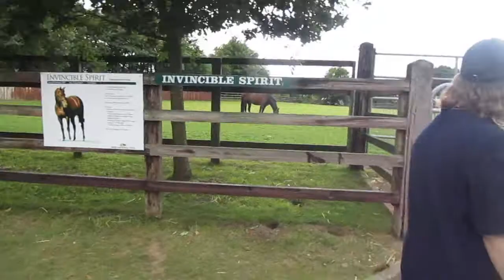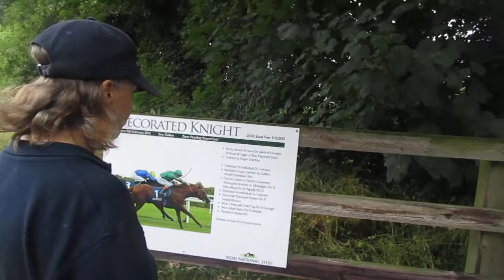The Irish National Stud, Tues 31st July 2018, video 8